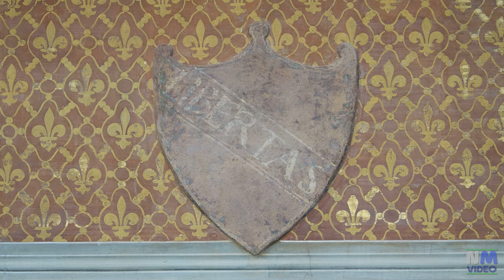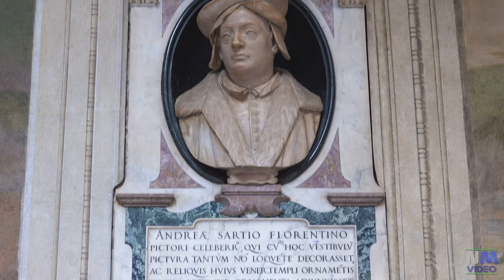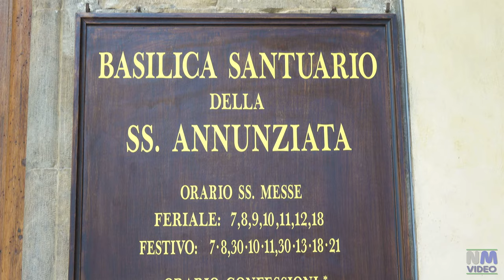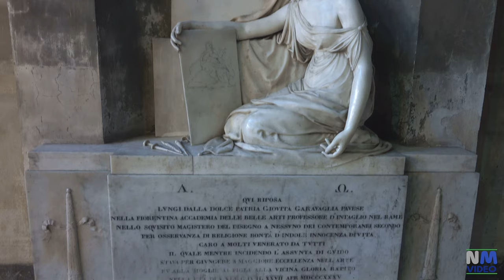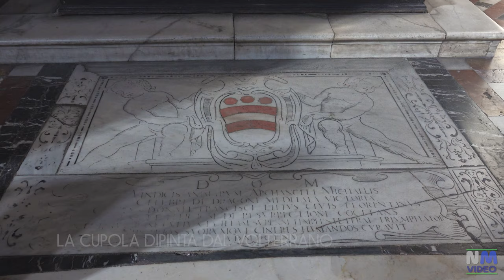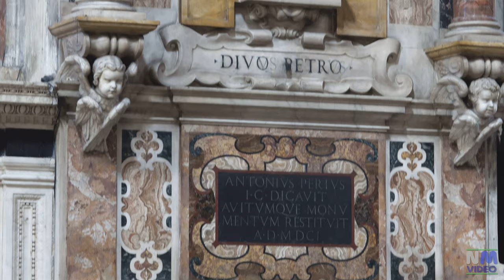FIRENZE - Basilica della SS Annunziata in 4K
FIRENZE - La Basilica della Santissima Annunziata filmata con Sony RX10M3 in 4K. Anno 2018.

La chiesa è collocata nell'omonima piazza nella parte nord-est del centro cittadino, vicino allo Spedale degli Innocenti ed è stata per secoli al centro della vita della città .
Nel 1252, secondo una leggenda, i Servi di Maria vollero far dipingere l'affresco dell'Annunciazione, da un pittore chiamato Bartolomeo, che mise tutta la sua perizia per rappresentare degnamente la scena. Ma nonostante diversi tentativi, fu preso da sfiducia perché non riusciva a dipingere il volto della Vergine. Cadde così in una strana sonnolenza e al risveglio, per miracolo, il volto apparve già dipinto, completato da un angelo. L'affresco che nei tempi successivi darà il nome alla chiesa, tuttora conservato nella cappella dell'Annunziata, divenne presto oggetto di grande venerazione e di profonda devozione da parte dei fiorentini.
Cappella della Santissima Annunziata: Si tratta del nucleo più antico della chiesa. Qui si hanno notizie di un altare nella chiesa con l'immagine di Maria Santissima Annunziata fin dal 1341: i documenti non fanno che parlare di offerte, di lampade, di ex voto. Quivi - disse Michelangelo Buonarroti - non è arte di pennelli, onde sia stato fatto il volto della Vergine, ma cosa divina veramente. (Wikipedia)